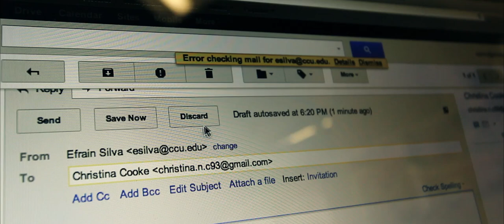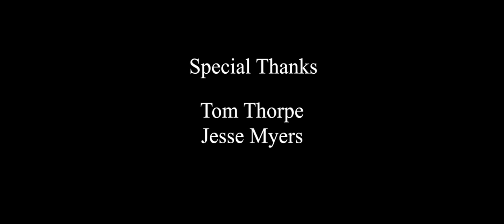Cubicles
Cubicles (7 Minutes) Freelance, 2013

My classmate and I decided to write our own short film about love and the distraction that it plays. In our film Cubicles, we presented an office romance in which the main character misses out on several opportunities, one being a chance with the girl he fancies. I co-wrote, directed, produced, shot and edited this particular film. Cubicles went on to receive Colorado Academy Film Festival selection for Best Editing, Best Cinematography, and Best Story.

Colorado Academy Film Festival selection for:

Best Editing
Best Cinematography
Best Story

Credit:
Lead Character: Efrain Silva
Girl: Adrian Egolf
Office Workers: Erika Smith, David Colodny, Forbes Cone
Meeting Attendants: Andres Roblero, Suzie Jekel, Charlie Naus, Tyler Kelly, Dani Meyers

Music: Compagnia D'Opera Italiana & Antonello Gotta & Stefano Secco - Martha: M'appari